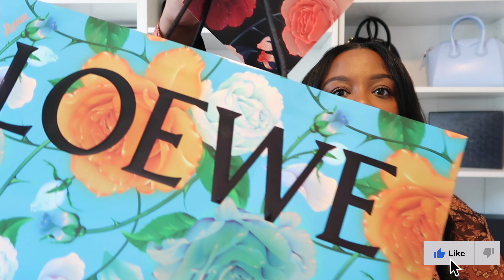LOEWE & SAINT LAURENT UNBOXING | DOUBLE UNBOXING | PAULA IBIZA 2023 COLLECTION | VACATION STAPLES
Hey Guys! In this video, I’m sharing the items my hubby and I picked up in LA. I truly appreciate your ongoing love & support☺️☺️

Items Mentioned/Shown:
Loewe Small Font Tote (Medium Linked)
Saint Laurent Sunglasses